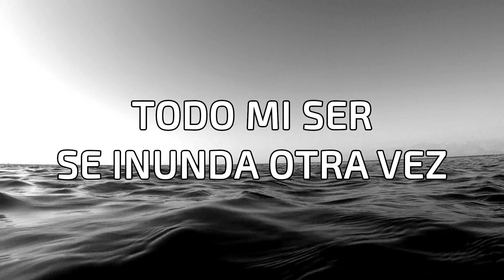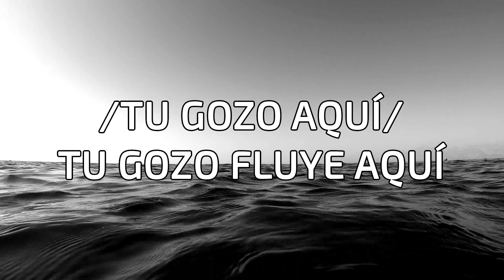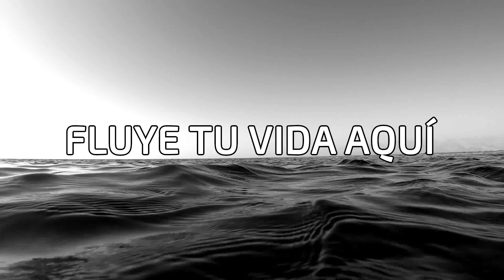En Tu Rio - In the river -Jesus Culture (LETRA)